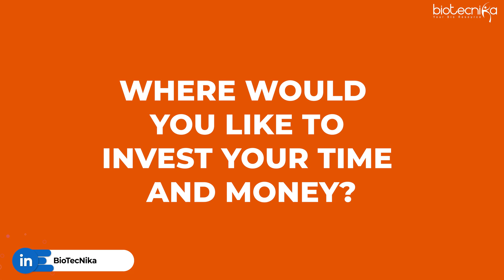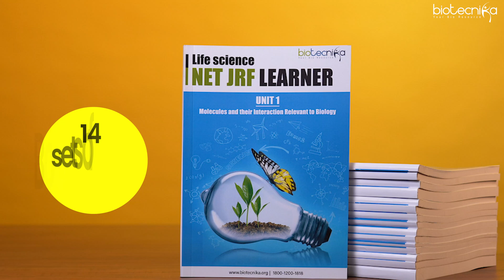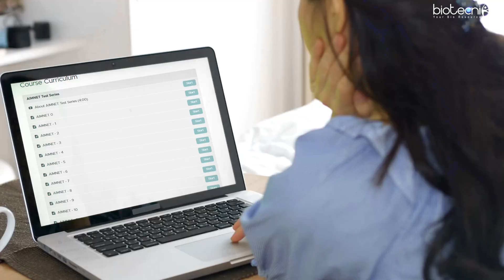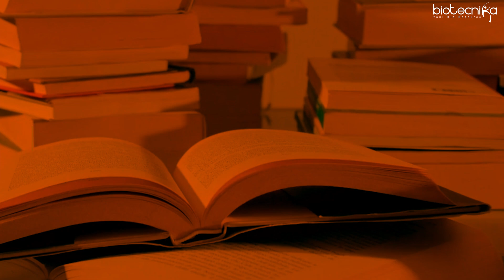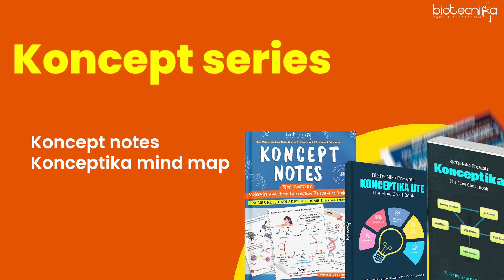The Most Reliable CSIR NET Life Science Coaching Brand!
Discover the ultimate CSIR NET Life Science coaching experience with BioTecNika, renowned for its 18+ years of expertise in training students for success. Invest your time and money wisely with BioTecNika, offering expert faculties with over 10 years of experience, comprehensive study materials, personalized mentorship, and a proven track record of student success.

Benefit from interactive classes, quality standard books, and access to the btnk. Gus app for free classes and a test series with 5,000+ questions added monthly. BioTecNika ensures your preparation is thorough and effective with dedicated doubt rooms for clarifying answers and interactive learning.

Join BioTecNika today to access 24/7 support, direct involvement of founders in student training, and a community of qualified toppers for support and networking. Start your journey towards CSIR NET and GATE exam success with BioTecNika, where real concepts and effective revision tools pave the way for your academic achievements.

CSIR NET Life Science Study Materials & Coaching to help you crack CSIR NET JRF & LS

1. CSIR NET JOSH Batch
2. CSIR NET Life science study materials
3. CSIR NET Life Science Test Series
4. TOUGHNET - CSIR NET PART C Questions
5. CSIR NET Life Science Flowchart Book - Konceptika
6. CSIR NET Life Science Koncept Table
7. CSIR NET Life Science Koncept Wheel
8. CSIR NET Life Science Mind Maps
9. CSIR NET Life Science Notes